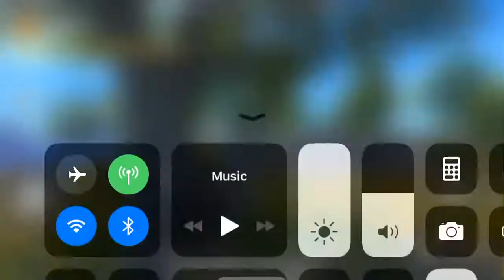Winner winner chicken 🐓 dinner 🥘 😊